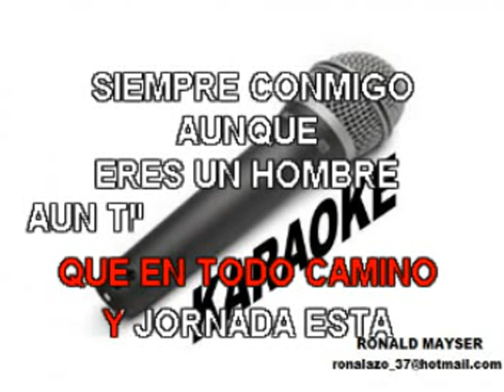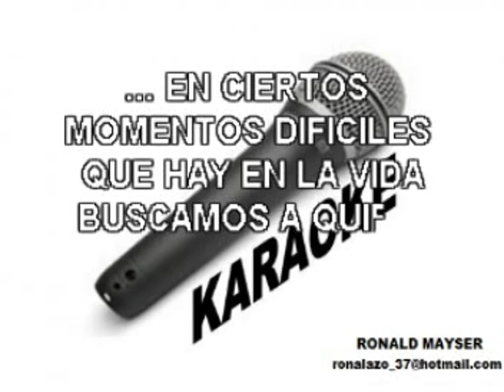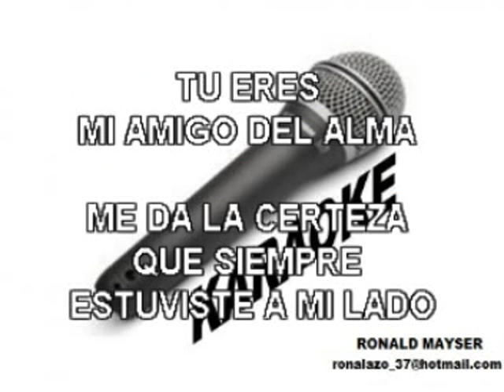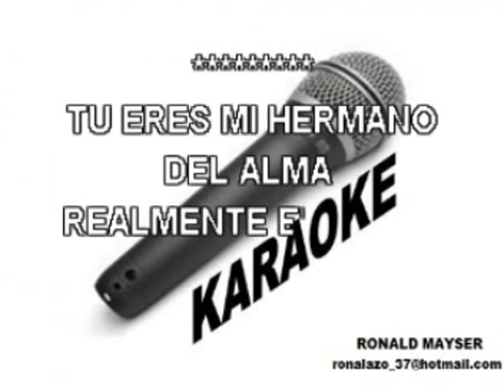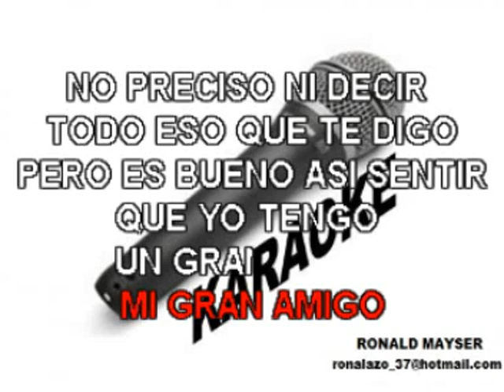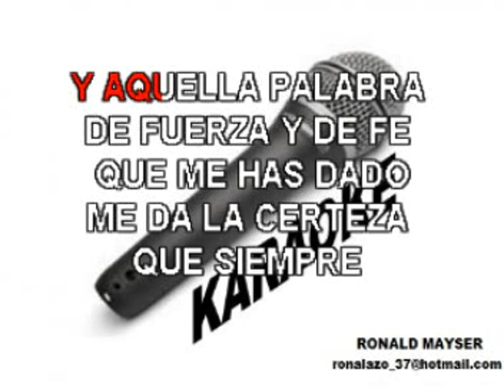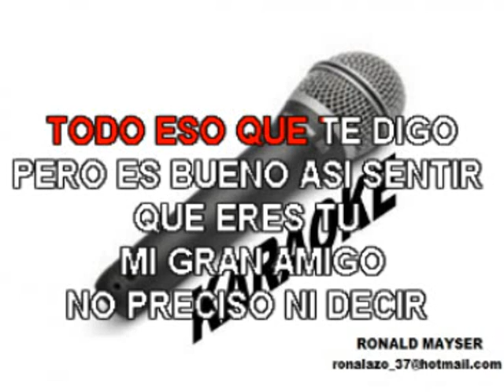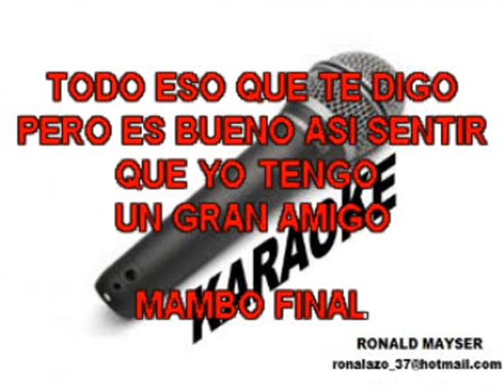KARAOKE AMIGO FRANK REYES